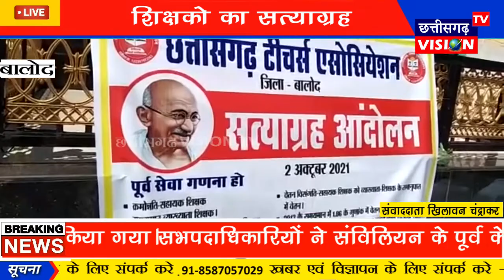Balod: शिक्षको का सत्याग्रह || 02.10.2021 || CG Vision Tv